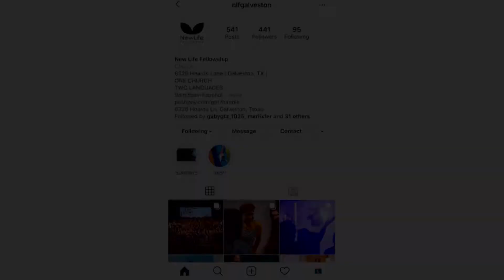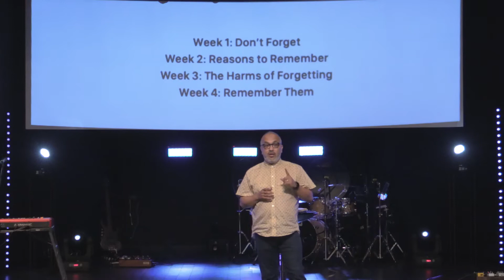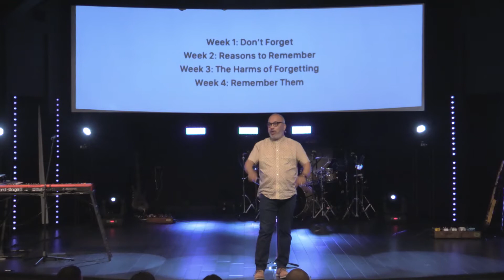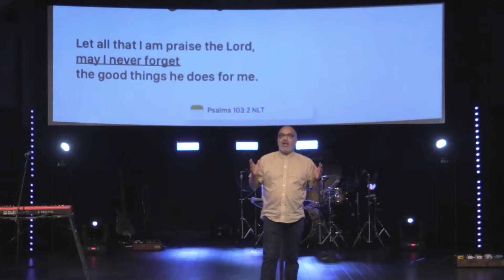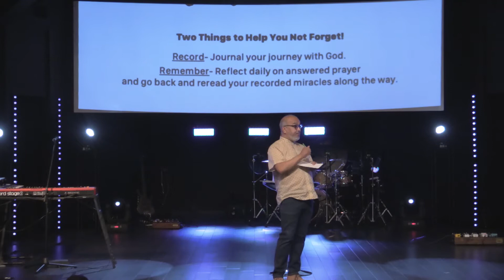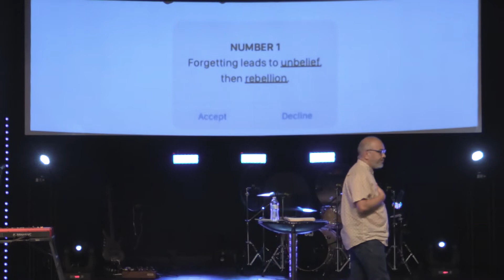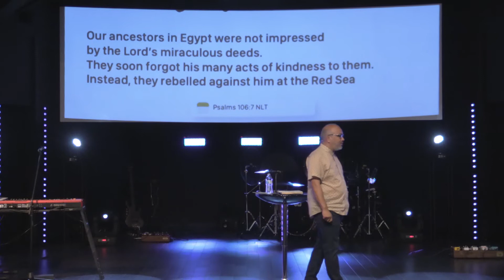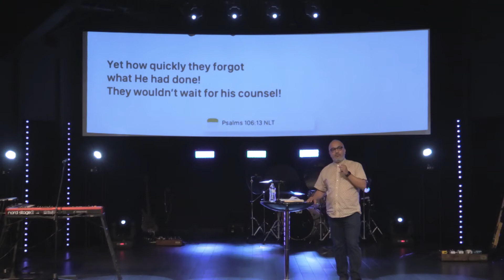Did You Forget? - Week 1